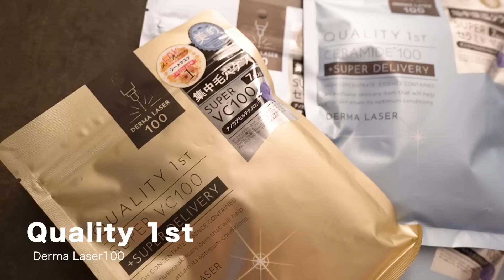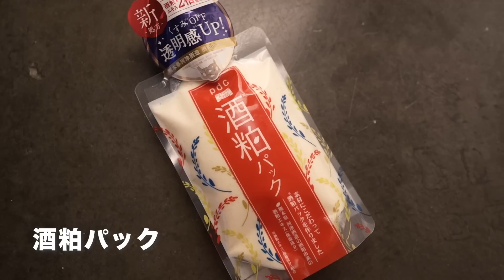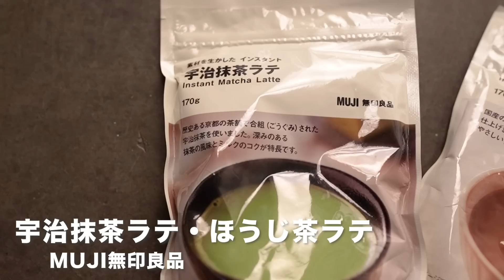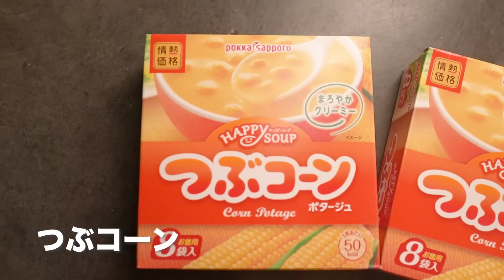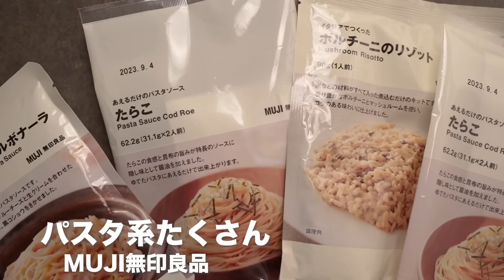【爆買い】日本からアメリカに買って帰ったアイテム大紹介の巻！無印｜ドンキ｜スキンケアetc.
日本一時帰国中に爆買いしてきたので、今日はそれを全部紹介するよ！！！合計31点もあるなんて・・数えてみてびっくりしました笑
日本は最高ですね。またすぐ行きたいと思います！

購入品の一部
☀︎ULULISシャンプー・コンディショナー
☀︎BOTANISTボディーソープ
☀︎DUOクリア
☀︎アンレーベルラボビタミンCエッセンス
☀︎Curelキュレル　エイジングケアシリーズ　クリーム
☀︎ロレッタメイクアップワックス 6.5
☀︎ごめんね素肌
☀︎Quality 1stスーパーセラミド100
☀︎酒粕パック
☀︎茅乃舎だし

Amante Livre (feat. SHOHEI) / ALL BGM CHANNEL

・カメラ
SONY a7c

・レンズ
SONY 単焦点レンズFE20mm F1.8 G Eマウント
・マイク
・Macbook13インチPro M1チップ